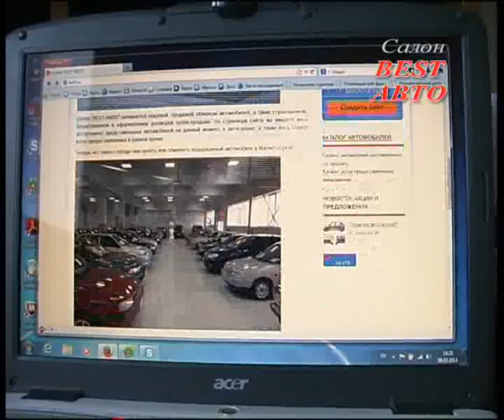Best Avto 14 7 2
Алексей Челейкин - салон Best Авто с добавкой, Alexey Cheleykin - garage Best Avto wiht adding .